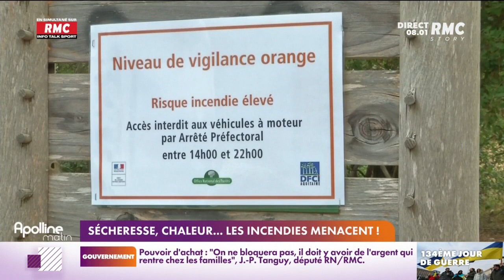Sécheresse : les incendies menacent le sud-est de la France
23 des 24 massifs des Bouches-du-Rhône sont interdits d'accès en raison de risques d'incendies majeurs. Chaque jour, Apolline de Malherbe accompagnée de Charles Magnien, donne rendez-vous aux auditeurs RMC et téléspectateurs de RMC Story pour une matinale d’information, de débat et d’opinion unique. Avec une équipe de journalistes, elle apporte son regard quotidien sur l’information et reçoit chaque matin les acteurs de l’actualité. Les auditeurs et téléspectateurs sont plus que jamais au cœur des échanges. RMC est une radio généraliste, essentiellement axée sur l'actualité et sur l'interactivité avec les auditeurs, dans un format 100% parlé, inédit en France. La grille des programmes de RMC s'articule autour de rendez-vous phares comme Apolline Matin (6h-9h), les Grandes Gueules (9h-12h), Estelle Midi (12h-15h), Super Moscato Show (15h-18h), Rothen s'enflamme (18h-20h), l'After Foot (20h-minuit).